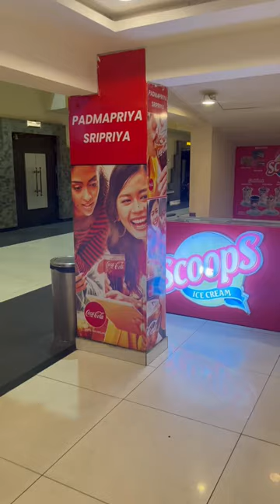Dasara movie 🍿 Kakinada Padma Priya theater eating samosa & egg puff